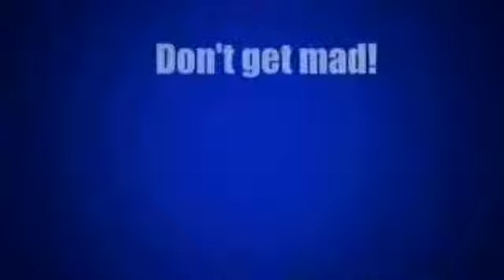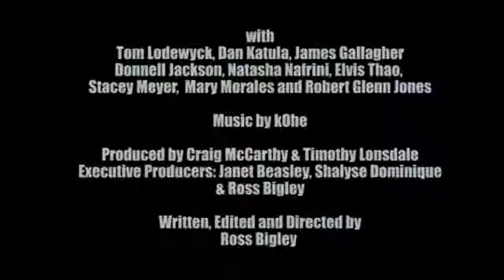Official Petty Cash Trailer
Petty Cash is a crime drama that Stars International film star Bai Ling (The Crow, Crank 2 and Celebrity Rehab),

Elvis Thao (Gran Torino), Robert W.C. Kennedy and Cyn Dulay. Petty Cash is a non-stop

thrill ride with characters that leap off the screen. When debts are due, there's

no where to hide and somebody's going to pay. A low level bag man, his wife, his

brother, a stripper, the strip club owner, a junkie whore, a psychopathic mute,

a crime boss, and others, all collide in a final dance of death over money and survival.